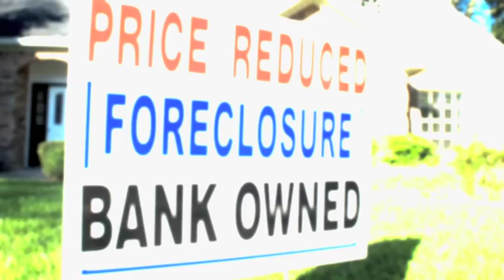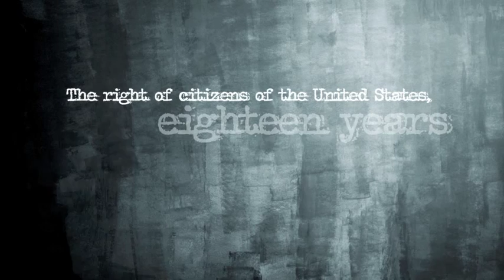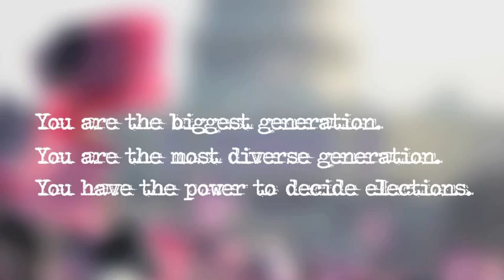Making History at the Ballot Box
Forty years ago, educators and students stood together and fought to give young adults the right to vote. In doing so, they amended the Constitution and empowered millions of American citizens to have a say in our democracy. Now it is your turn .